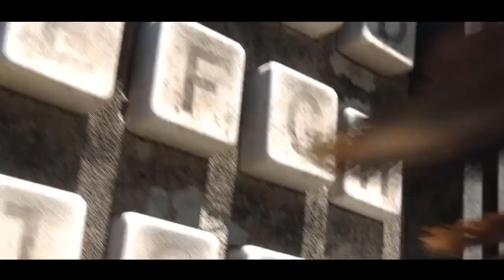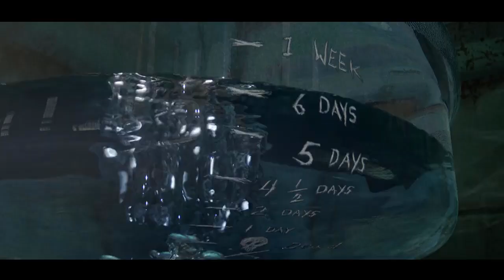Rango WTF Boom the movie!